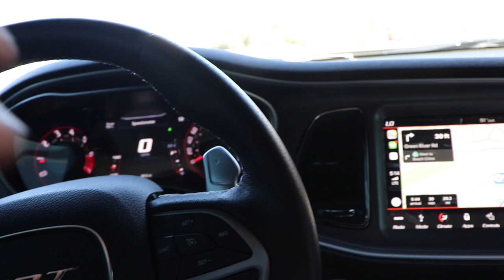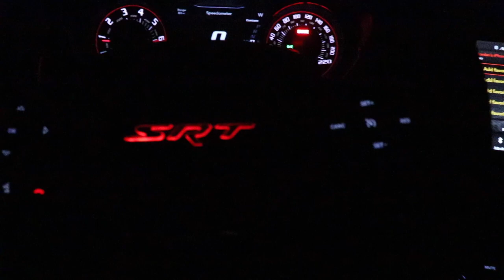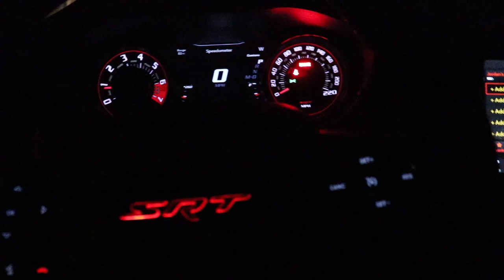Hellcat Redeye took an L (time for mods)